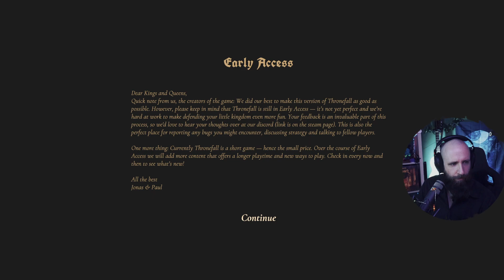Thronefall | Minimalistisches Strategie Meisterwerk | sirWintar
Ein Strategiespiel ohne die ganzen Kopfschmerzen? Wir haben es für dich.
Sattle die Pferde! Erlebe, wie dein Königreich zum Leben erwacht, kämpfe packende Schlachten, um es zu verteidigen, und sei trotzdem rechtzeitig zum Mittagessen fertig.
Ein minimalistisches Spiel über den Aufbau und die Verteidigung deines kleinen Königreichs.